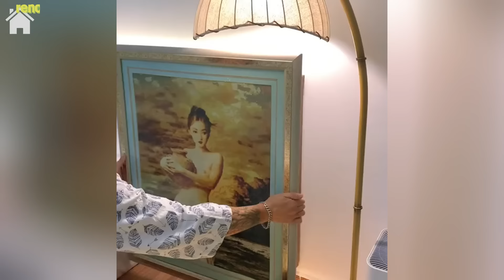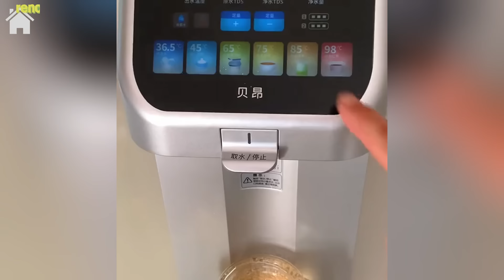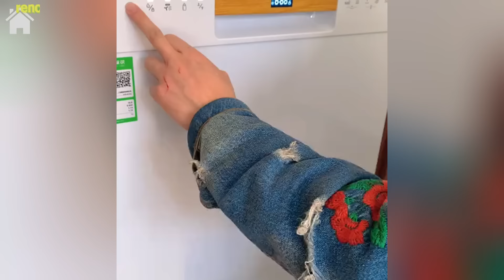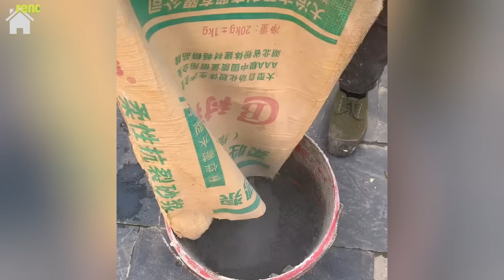Amazing! A young man spent a year renovating his mother's old house into a beautiful villa